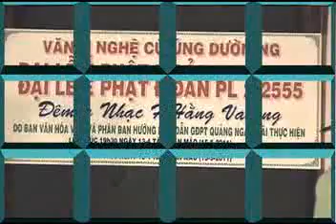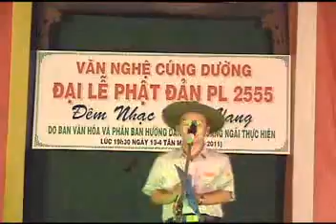Lâm Tộc Quảng Ngãi Đêm nhạc Hằng Vang_clip1.flv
Do ban Văn Hóa Phật Giáo và Ban Hướng Dẫn Gia Đình Phật Tử TP Quảng Ngãi tổ chức mừng đại lễ Phật Đản phật lịch 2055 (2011)